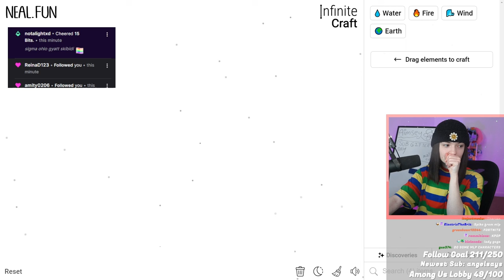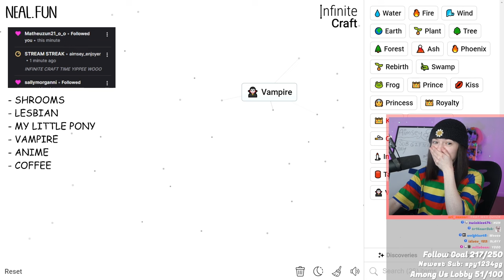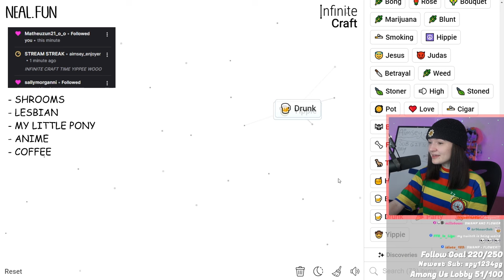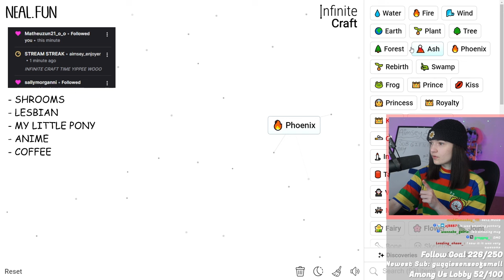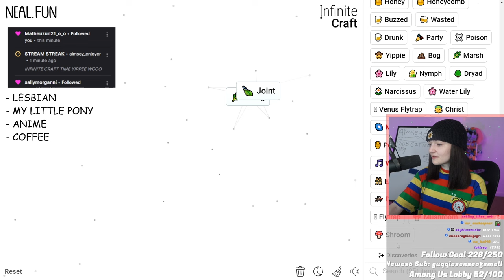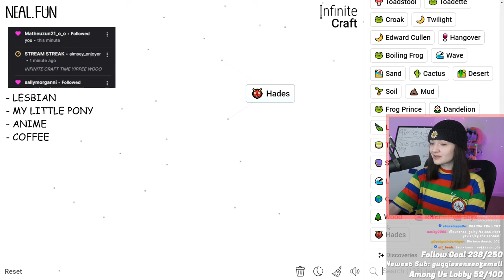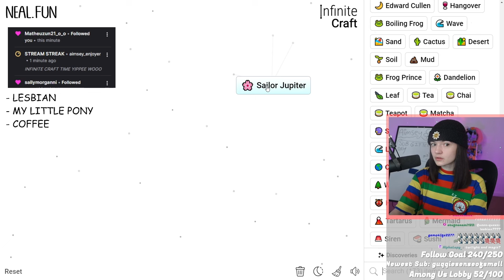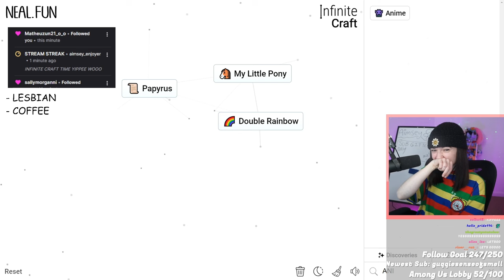SPEEDRUNNING INFINITE CRAFT...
Aimsey plays Infinite Craft while speedrunning!